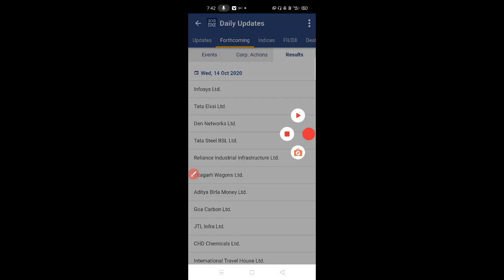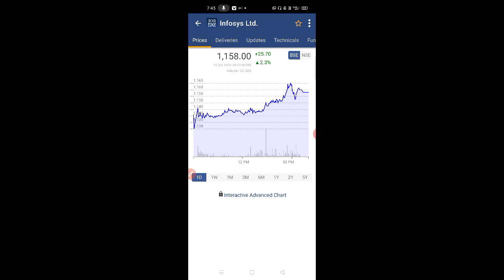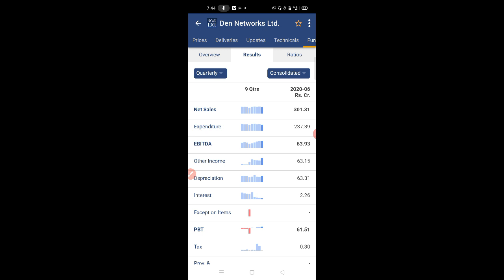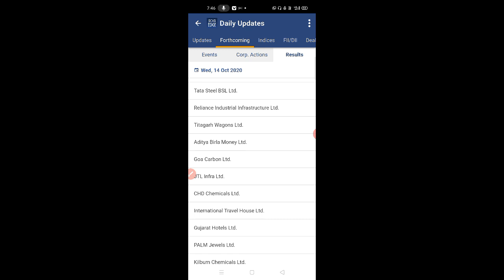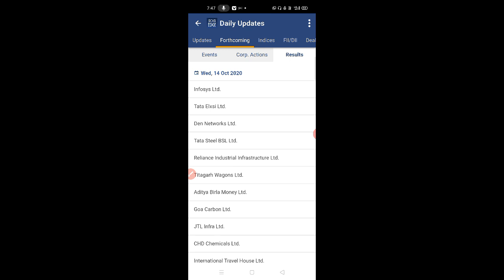आज आने वाले 3 दिग्गज STOCK के RESULT। LIST में ओर भी STOCK है शामिल